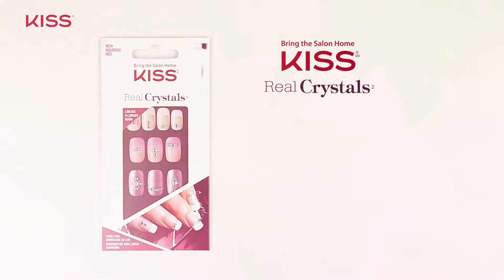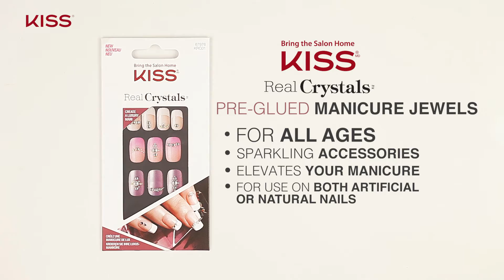Kiss Nails DIY Tutorial! | New Nail Designs Including 3D Nail Art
Watch this simple tutorial to get all the insights on creating 3D nail art! These intricate and gorgeous designs can be on your nails in no time. With this short video, you can easily create a variety of stunning nail art designs, from abstract patterns to intricate flower designs. Kiss 3D Nail Art is perfect for those who want to add some extra flair to their manicure and make their nails stand out.

Rewatch Kiss Nails DIY Tutorial! | New Nail Designs Including 3D Nail Art